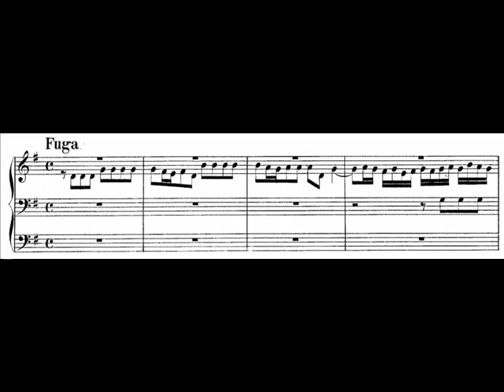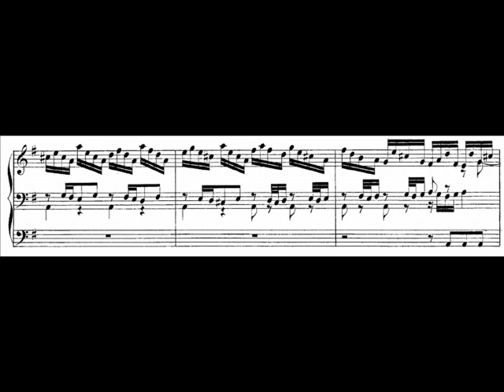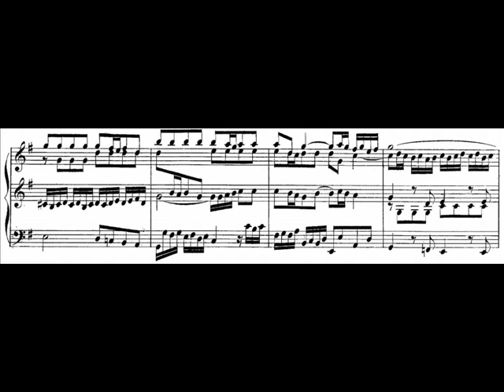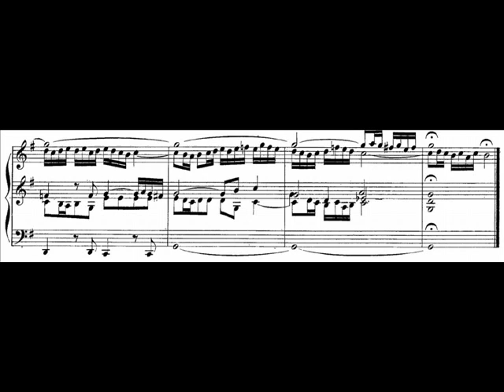J.S. Bach - BWV 541 - Fuga G-dur / G Major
Praeludium & Fuga G-dur / G Major BWV 541

This is the fugue only BWV 541,2

performed by Andrea Marcon, organ